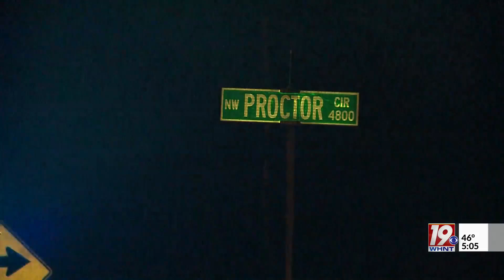2 Charged with Murder After Deadly Shooting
Police arrested two people following a deadly shooting in North Huntsville Thursday night.